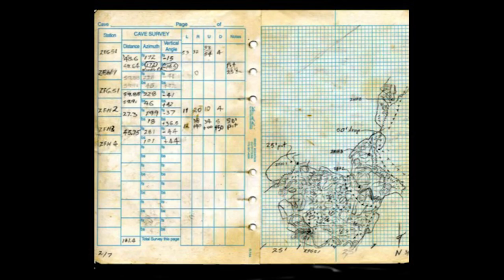In Pursuit of Communal Knowledge | Pete Johnson | TEDxCharlottesville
In his talk, cave explorer Pete Johnson changes our perspective of exploration and why explorers are driven to inaccessible places of the world.  This talk was given at a TEDx event using the TED conference format but independently organized by a local community.